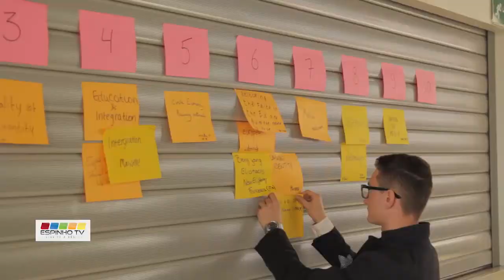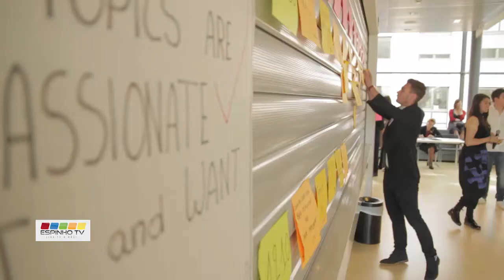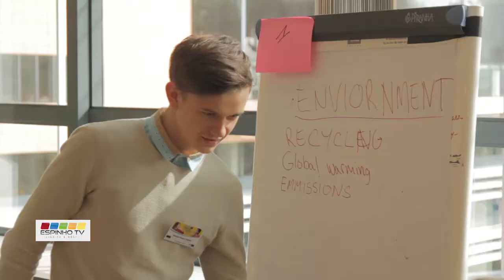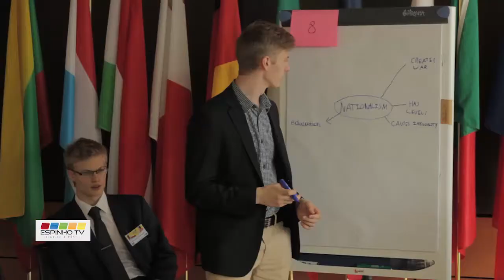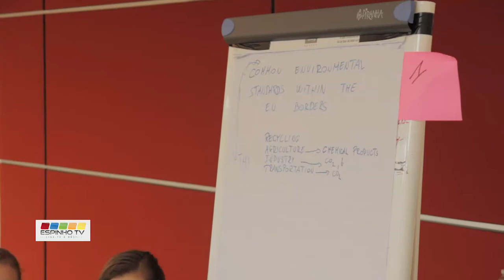EspinhoTV: Alunos da AEMGA em Bruxelas no "YEYS2017"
De entre mais de 680 candidaturas, o Comité Económico e Social Europeu (CESE) selecionou a Escola Secundária Dr. Manuel Gomes de Almeida para participar na edição de 2017 de “A tua Europa, a tua voz”, a Assembleia da Juventude anual do Comité que debate os principais desafios com os quais a Europa se defronta em Bruxelas.
Três alunos, com idades entre 16 e 17 anos, e um professor da escola puderam participar numa reunião plenária de jovens, que teve lugar nos dias 30 e 31 de março de 2017. Os alunos debateram e levaram a votação os desafios políticos sobre o futuro da UE, com soluções próprias.